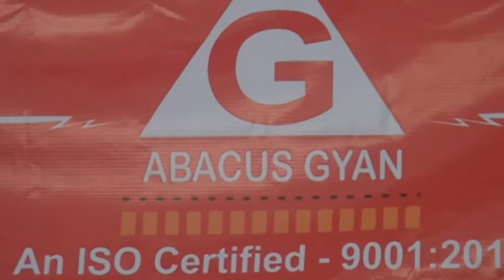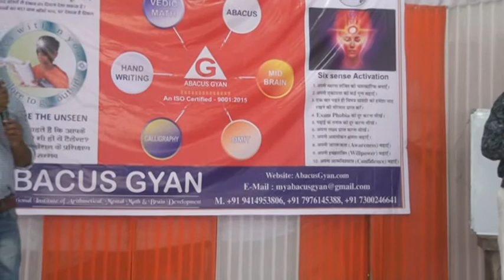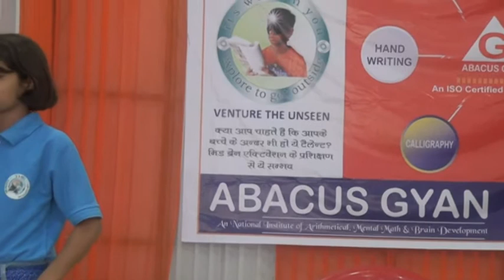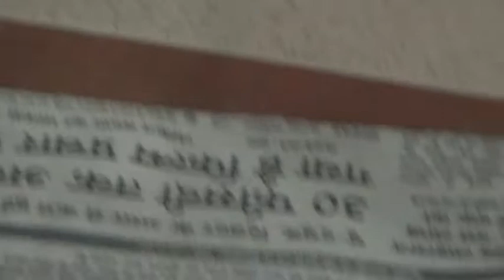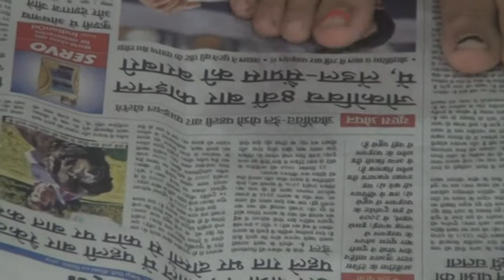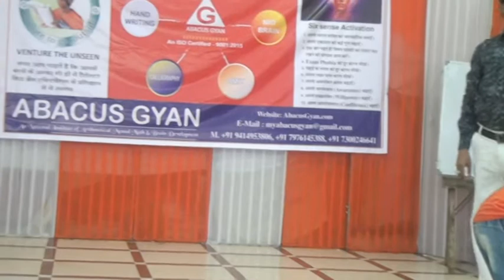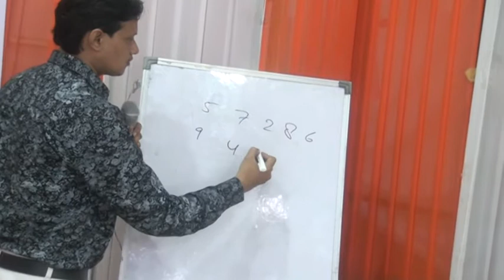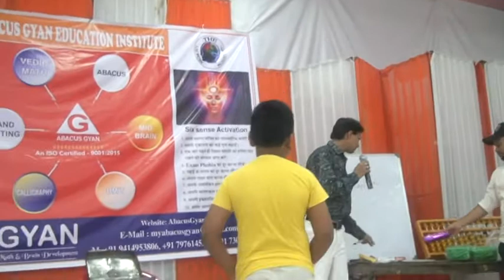Brain Recording Franchise || New Franchise Business Idea Brain Recoding Seminar DMIT AND MIDBRAIN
join AbacusGyanEducation